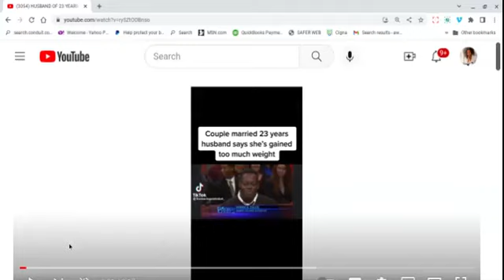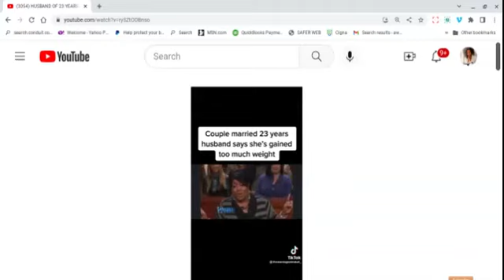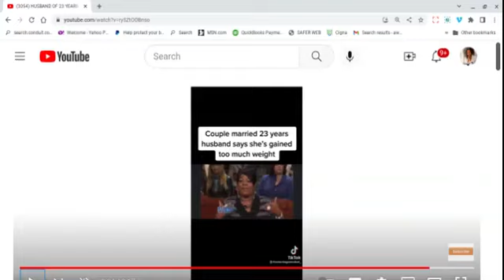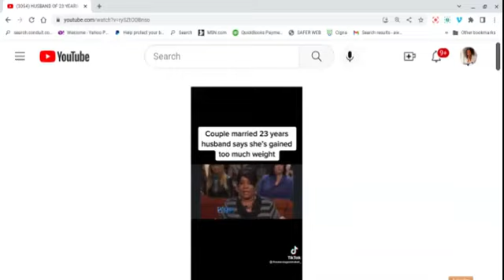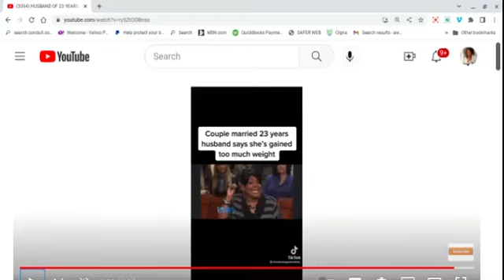When Your Man is Making You FAT!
Commentary on a Tik Tok video about a man who says his wife of 23 years has gained too much weigjt. Hmmm.